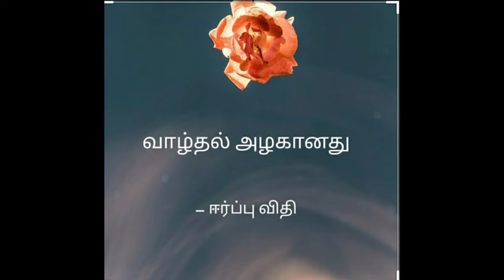| Secret|இரகசியம்-5| இரகசியம் எளிமையாக்கப்படுகிறது|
வழங்கியவர்:
 சித்ரகலா கலைச்செல்வன்.